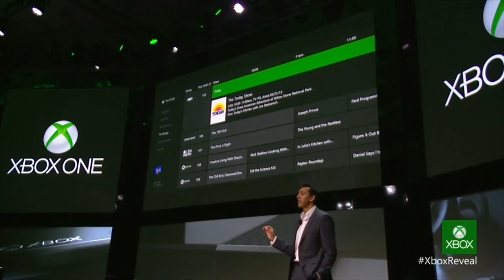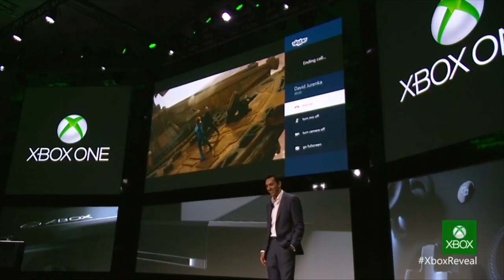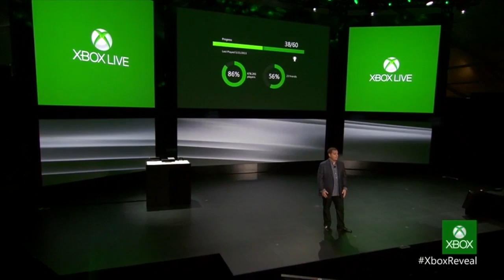Xbox One Reaction and Analysis - Xbox One Reveal Event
Xbox One Reaction and Analysis from the Xbox One Reveal Event with Outside Xbox. Andy, Mike and Jane chat on the Xbox One console, controller and rejigged Kinect, as well as Call of Duty: Ghosts, Quantum Break, Forza 5 and the Halo TV show. Was the reveal too TV-centric for your tastes? What are your hopes for E3?